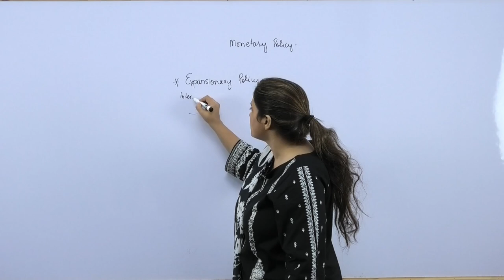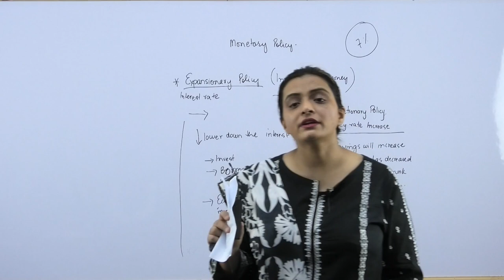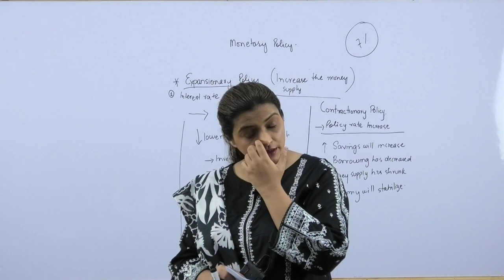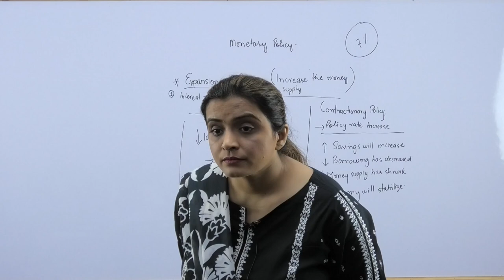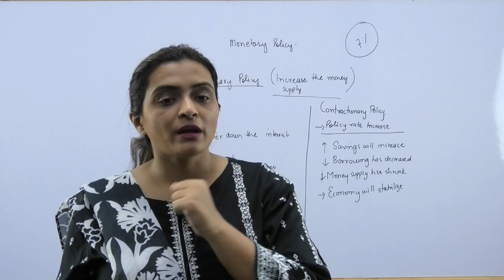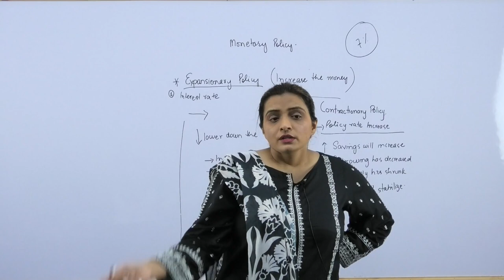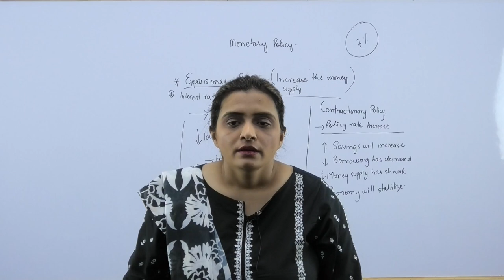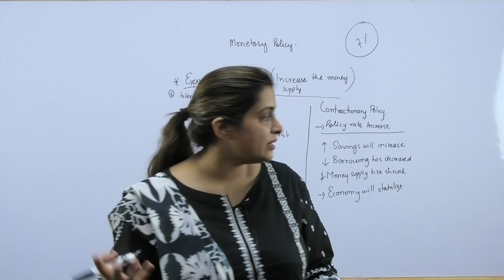FBR Inland Revenue Lecture 9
Federal Public Service Commission test preparation classes for FBR Inland Revenue Inspector by
Mr. Tahir Talid (CA Inter) and
Ms. Paras Rajper (ACCA Member) both working as Inland Revenue Officers.
Experienced tutors with more than 75% passing ratio of 2018 Batch test.